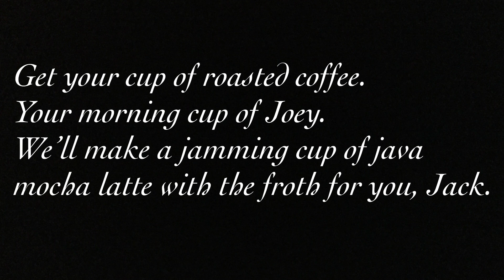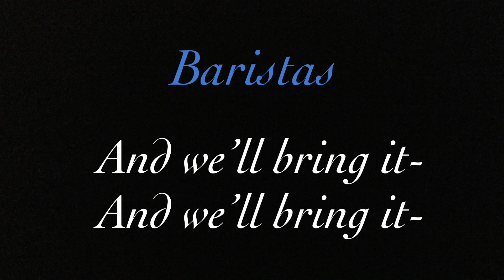The Guy Who Didn't Like Musicals - Cup of Roasted Coffee Instrumental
Hi there! Welcome to MusicalBkgVocalParlor. I create instrumentals or back up vocals to broadway (and off broadway, and team starkid) musicals, from classics to moderns.

Credits: "Cup of Roasted Coffee" from "The Guy Who Didn't Like Musicals". Composed by Jeff Blim. Instrumental by MusicalBkgVocalParlor.

Concerning the variations of  "Please see description" in the video, I transposed this song by ear, and while listening to the cast recording version of "Cup of Roasted Coffee" there are parts of the song where there isn't any instruments playing, just drums (Around "With a drip, drip..." "Decaf! Wha-at?..." and "Doo-doo do-doo-doo..."). If you play the soundtrack version along side this instrumental, you won't hear any pitched notes, just the drums (and the vocals on the soundtrack). They're also synced for the most part except for the ending.